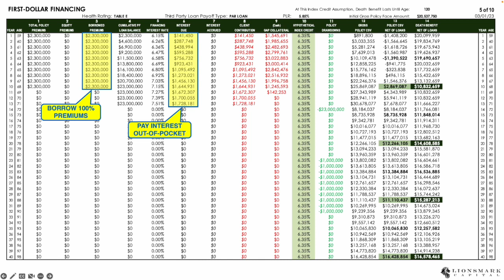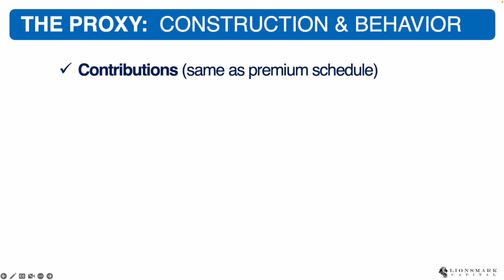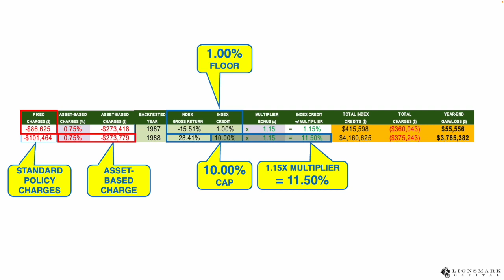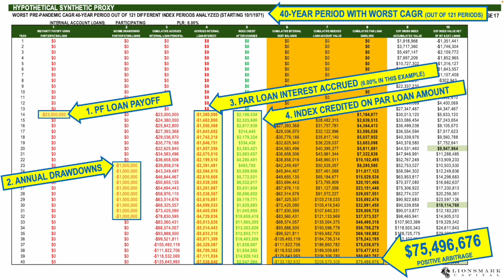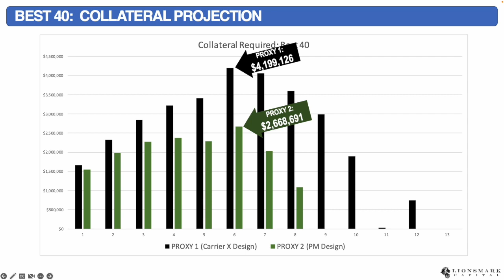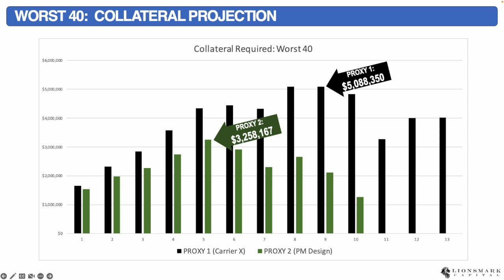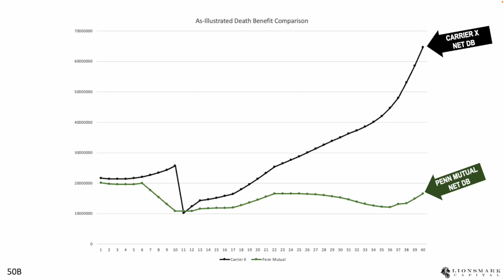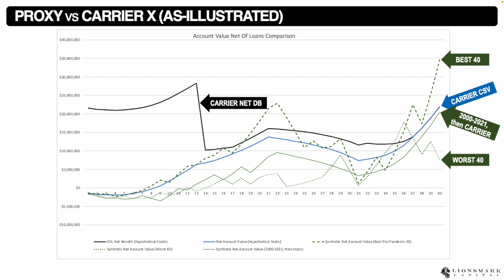IUL Smoke & Mirrors - The Ugly Truth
In this video, Darren Sugiyama reviews two different IUL policy designs - Penn Mutual & another carrier's product.  The comparison is shocking when these charges/credits/bonus designs are put through the Lionsmark Capital backtesting/stress-testing software.